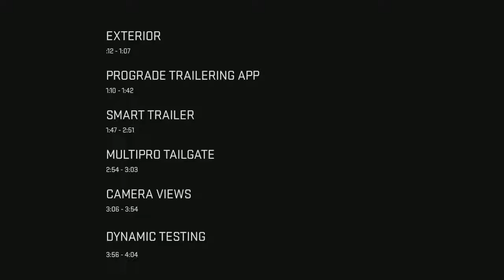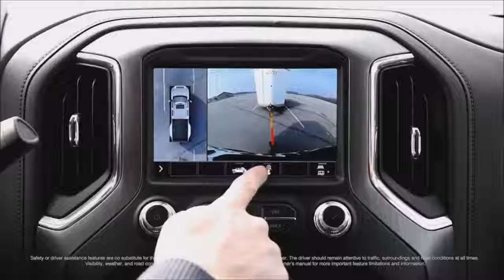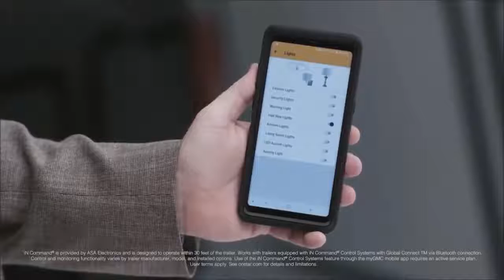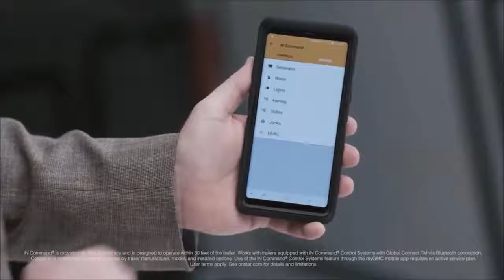2020 GMC Sierra HD Heavy Duty Competition !!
2020 GMC Sierra HD   Heavy Duty Competition !!Perhaps the most impressive version of the Sierra 3500 Denali HD Dual Rear Wheel. It is not accidentally shown in this form. The manufacturer claims that the Sierra HD, depending on the modification and motor, can tow a trailer weighing "significantly more than 30,000 pounds" (13,608 kg). More precise characteristics are promised later.
A conventional pickup truck Chevrolet Silverado has turned brother in the line GMC Sierra, and the "heavy" version of the Silverado HD is also supposed to be a clone — GMC Sierra Heavy Duty. His company and introduced just now. In the description, the developers emphasize that compared to its predecessor, the model of this generation is not just "stronger", but also "smarter".
The car will be produced in several variations in capacity (modifications 2500 HD and 3500 HD, with single and gable rear wheels), equipment (different configuration, including a rich Denali). In pictures: 2500 HD SLT, 2500 HD Denali and a version with improved off-road training AT4.
In particular, the all-round view system guarantees many combinations of pictures around the road train, a view of the hitch and so on. The Program Trailering towing assistance system enables the trailer to be inspected prior to travel, including diagnostics of electrical circuits, tire pressure and temperature monitoring. Moreover, if the trailer is compatible with Asa Electronics ' iN-Command system, the Sierra HD owner can put myGMC app with trailer section on a smartphone (Android or iOS) and remotely control many of its parameters and functions.
The improved ProGrade system provides the driver with up to 15 views around the car and trailer and even an overview inside the trailer. Among the features is the effect of a virtual "transparent trailer", as stated by GMC — for the first time in the segment (a similar system experienced earlier JLR).
In Sierra HD has been assistant to hold the train on the Park slope Grade Hold Assist for a long time using the braking force at each wheel and embedded controller brakes trailer, which before causes of memory for each trailer individually adjust its brakes. And the power steering dynamically changes the gain program depending on the driving scenario, including towing.
The interior (in this case the Denali version) as a whole repeats the interior of a simple Sierra. Exclusive to the class, a digital mirror camera and a 15-inch projection display (options) with output of many parameters, including inclinometer readings and navigation prompts.
Of course, for towing of heavy trailers it was necessary to pick up and motors corresponding. It is known that the two of them: petrol V8 (what model, what scope and power, the company will talk about later) and 6.6 Duramax diesel V8 with a return of 451 HP and 1234 N•m. Moreover, diesel is combined with a ten step "automatic" Allison. Together with a relative Silverado HD, equipped with a similar powertrain, Sierra HD for the first time in the class provides the buyer with such a transmission.
Headlights, running lights, fog lights, additional lighting, including Parking lights on the roof — led. The multipro's multi-function, six-function convertible tailgate is standard in the SLT, AT4 and Denali trim levels-and an option for all others.
The Sierra AT4 HD version is available in the 2500 and 3500 versions with single rear wheels. Here shock absorbers Rancho, rear differential Eaton with lock, all-terrain tires Michelin, HD Surround Vision and change modes Traction Select with off-Road, assistant start uphill and downhill, projection display with inclinometer, dark chrome outside, perforated leather Jet Black with stitching and inserts Kalahari color.
To all this is added to the traditional GMC finish (in the cabin can be leather with a large texture and contrast stitching, wood with open pores, dark aluminum). Ah and a new design, with massive square hood and more high, than before, landing, works on image. "We took every chance to visually Express the power and capabilities of Sierra HD that are hidden beneath the surface," said GMC exterior Director Matt noone. The 2020 Sierra HD will go on sale by the end of the year. While GMC didn't report the price of the truck, we expect the new Sierra HD to cost more than $ 35,000.